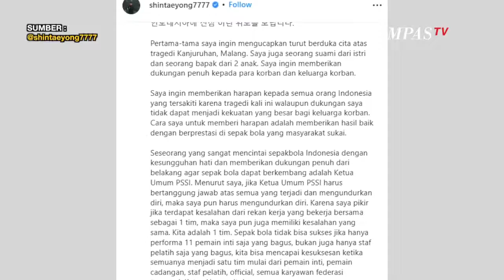Viral ! Shin Tae Yong akan Mundur, Jika Ketum PSSI Iwan Bule Mundur